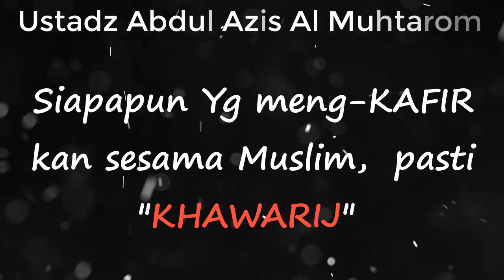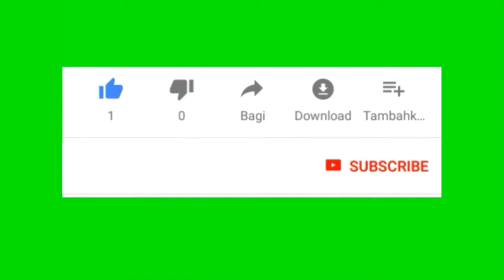NO.295 ORANG YANG SUKA MENG KAFIRKAN SESAMA MUSLIM PASTI DIA SEORANG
HATI HATI, DAN JANGAN SEMBARANGAN MENG KAFIRKAN SESAMA MUSLIM.
KARENA ORANG YANG SUKA MENG KAFIRKAN SESAMA MUSLIM, PASTILAH DIA SEORANG